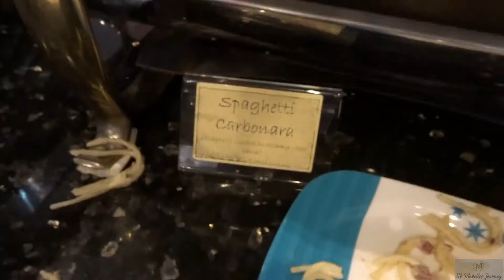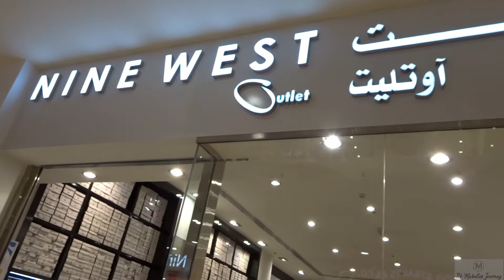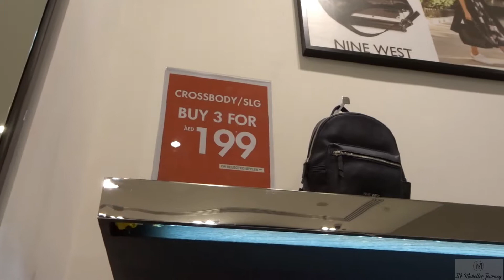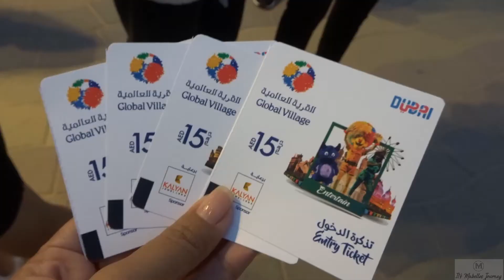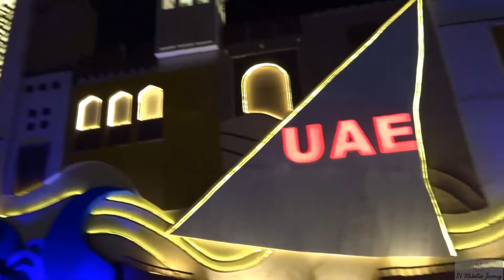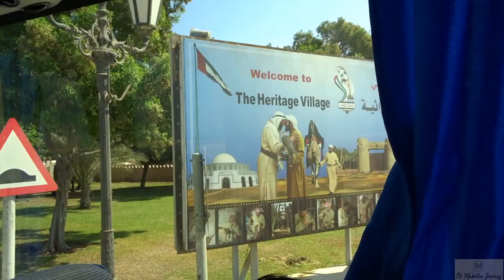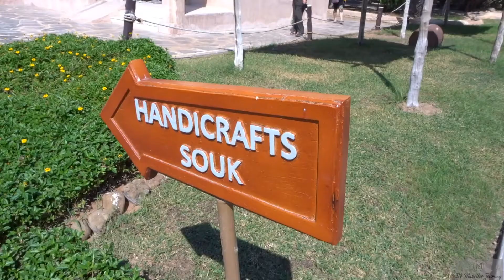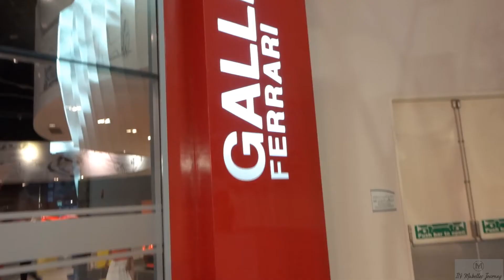Our Mom's visit in Dubai for 9 Days | Dubai Vlog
Dubai and Abu Dhabi Vlog

My mom visited Dubai last November 2017 for 4 day company tour, though she extended her stay for us coz it's been a year that we didn't see her.

Snapchat 👉 itsmabellesjourney❤❤❤